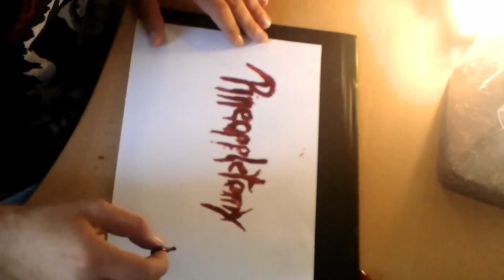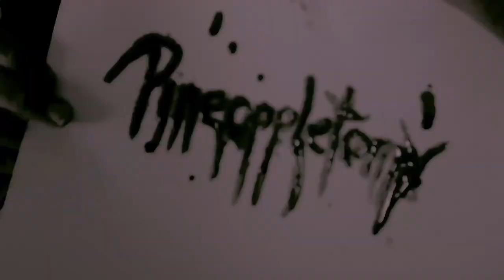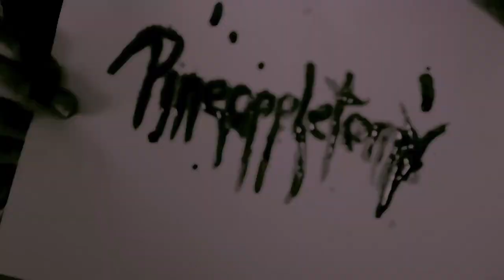Slam Death Tutorial feat. Slam T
Ich bin die fucking Ananas thx 4 watching
special thx to
Slam T and Handsome Hannes

Support Underground death metal!